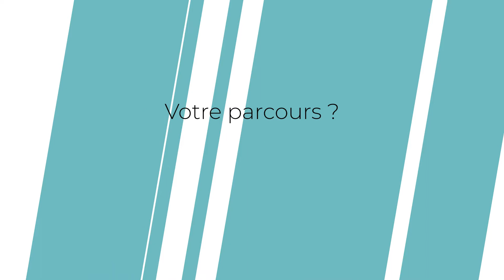L’action des groupements hospitaliers de territoires (GHT) pour les usagers ? Les RU par eux-mêmes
Le GHT est un nouveau mode de coordination entre établissements de santé sur le territoire, qui place le patient au cœur de l'organisation des soins.
Pascal Royer nous explique son fonctionnement en tant que vice-président du comité des usagers du GHT Haute Bretagne.
· Introduction (00:00)
· Votre parcours ? (00:28)
· L’action des GHT pour les usagers ? (1:37)